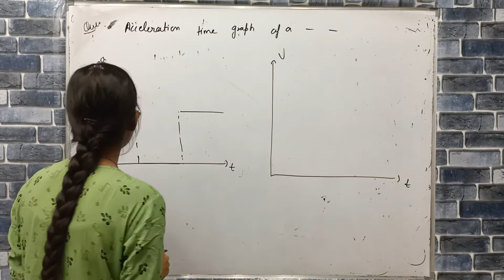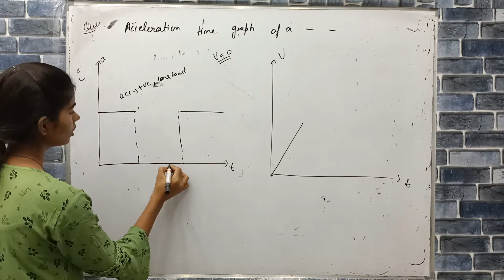acceleration time graph of a body is shown in fig . plot the velocity time graphs of the same